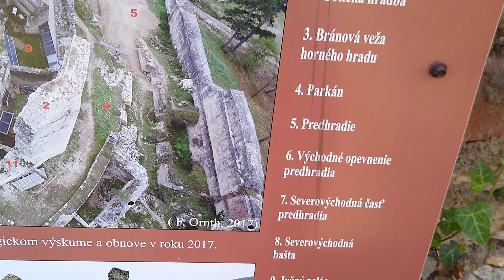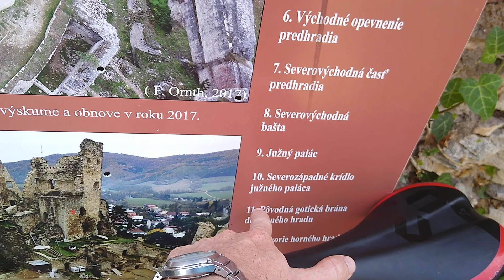Hrad DIVÍN na bicykli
Hrad Divín je zrúcanina gotického hradu, ktorého ruiny sa nachádzajú v obci Divín.

Hrad bol postavený na prelome 12. a 13. storočia na ochranu cesty do stredoslovenskej banskej oblasti. Prvá písomná zmienka pochádza z roku 1329. Postavil ho pravdepodobne príslušník rodu Lošonciovcov z Lučenca, ale po neúspešnom sprisahaní proti kráľovi, ktorého sa zúčastnili aj Žigmund a Štefan z Lučenca, ho Matej Korvín v roku 1469 daroval Michalovi Orságovi. Krátko potom ho už vlastnil Ján Nádašy Ongor a po jeho smrti sa hradu násilne zmocnil Žigmund Balaša. Za vlastníctva Balašiovcov bolo roku 1559 vybudované nové predhradie s modernými obrannými prvkami, t.j. bastión a dve nárožné bašty. Ani tieto opatrenia ale nezabránili, aby ho v roku 1575 po dlhom obliehaní a ohrozovaní nedobyli Turci, ktorí ho okupovali až do roku 1593, kedy ho naspäť dobylo kráľovské vojsko spolu s Bálintom Balašom. Hradu sa stali osudnými lúpežné výčiny jeho majiteľa Imricha Balašu - v roku 1683 ho cisárske vojská dobyli a podpálili.
Hrad si zachoval murivo a dispozíciu stredovekého hradu. Hrad postupne odkrývajú archeologickým výskumom a konzervujú.
Ako sa dostať na hrad Divín?
Cesta na hrda divin
Hrad Divín
Divín
Divínsky hrad Divín